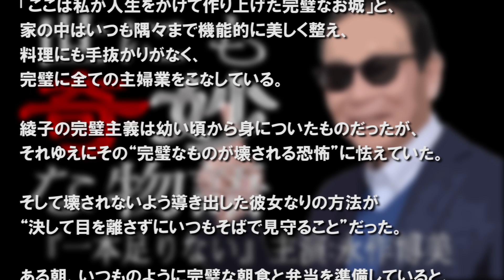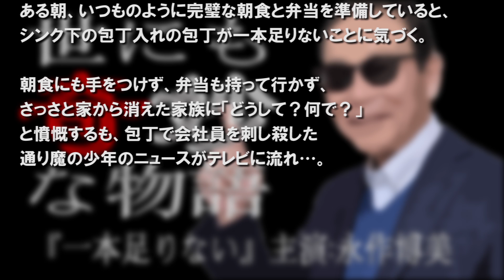世にも奇妙な物語‘17春の特別編「一本足りない」主演:永作博美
オムニバス5作品で構成される『世にも奇妙な 物語』。斬新で多様なラインナップを揃え、おなじみのストーリーテラータモリと、豪華 キャストが「奇妙な世界」へといざなう。